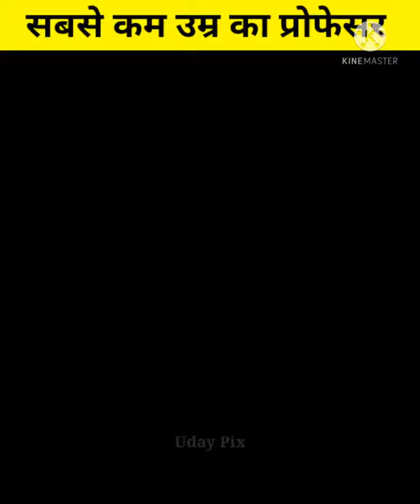दुनिया का सबसे कम उम्र के प्रोफेसर😱 youngest professor world.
दुनिया के सबसे कम उम्र का प्रोफेसर
youngest professor in the world
duniya ka sabse kam umr ka professor
दुनिया में सबसे कम उम्र का प्रोफेसर
duniya ka sabse km age wala professor
sabse youngest professor wolrd
sabse km age wala professor
soborno isaac bari
Isaac Newton
soborno Isaac Bari shorts
sabse chota professor
sabse youngest professor
world youngest professor
soborno Isaac Bari details